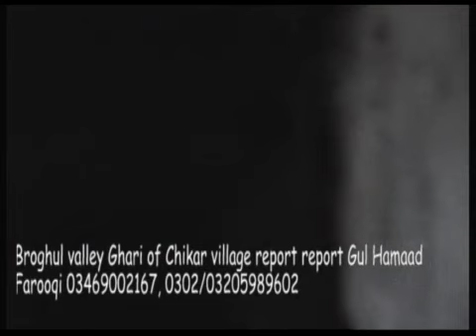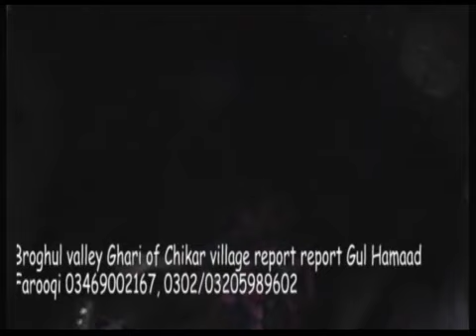Broghul Chikar Ghari, grazing place